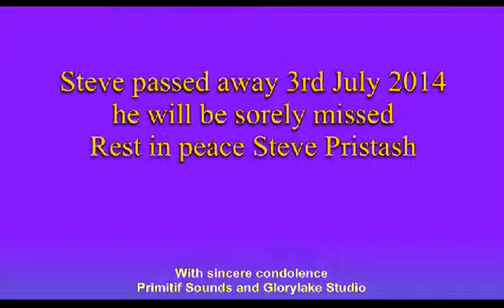Tribute to Steve Pristash.avi